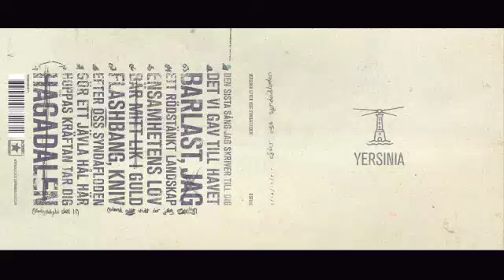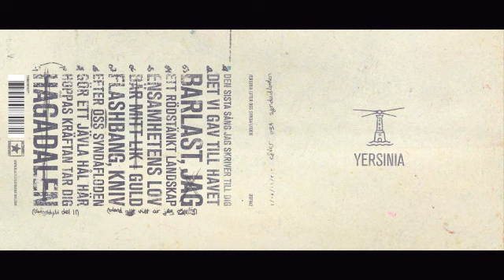YERSINIA - Hågadalen (Krigsidyll del II)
YERSINIA - HÅGADALEN (KRIGSIDYLL DEL 2)

From Yersinia's debut album "Efter Oss Syndafloden" which drops on Black Star Foundation in December.

Cover art by Jonas Valtysson: jonasval.com

Album recorded, mixed and mastered in Dug Out Studios by Rickard Sporrong and Daniel Bergstrand, July 2010.

Lyrics:
Välkomna till
Det efterlängtade slutet
Den oemotståndliga undergången
Vår sorti i trumf.

Jag har lånat några ord för att sätta ihop dig:
Avstånd, flämtande ilska
Och det som en gång var
Har nu upplösts i nerven

Lättnaden håller en hand på min axel, ler och suckar:
över Skärfälten är saker lättare.

Jag faller aldrig ensam
Jag kommer alltid tillbaka
Om du som drömmer älskar
finns det något kvar

Ensamheten: ett alltför högt pris.
Ett för stort brustet hjärta för denna späda kropp

Men jag hoppas du lyssnar
Jag hoppas du lyssnar nu
Se att det fanns något mer
På andra sidan dig
ser att din makt
inte var oinskränkt.
(Lovade, lovade, så fruktansvärt rädd.
Vill göra dig illa för att komma upp igen.
Inte för att förlora utan för att hålla kvar,
Du borde låtit mig brinna under år som hjärtslag.)

Det här är det sista vi gör i kväll
Så stäm upp din röst
och bjud upp till dans

Vi faller aldrig ensamma
Vi kommer alltid tillbaka